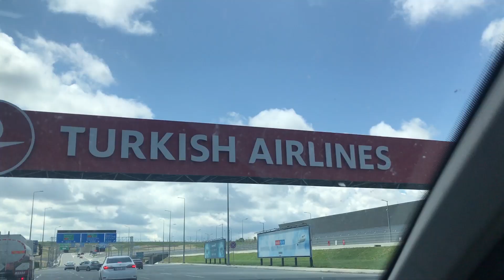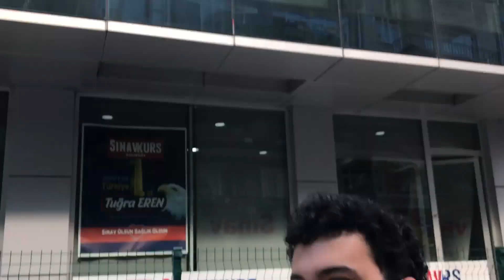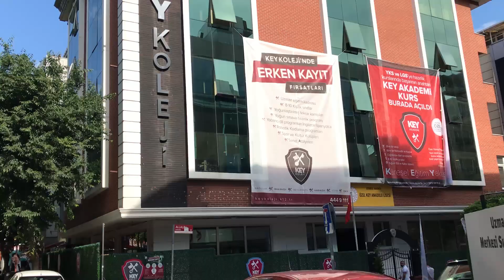Fransaya geri dönüyor, Eski zamanlar çok güzeldi - Karmakarışık bir Günlük Vlog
Fransaya geri dönüyor ama tekrar gelecek ve dershane anılarımdan eski zamanlara gittim karmakarışık bir günlük vlog ile herkese
İyi Seyirler.

Kanalımda çoğunlukla günlük hayatımı günlük vlog şeklinde paylaşıyorum ve videolar Salı ve Cuma günleri geliyor.

Oynatma Listeleri;